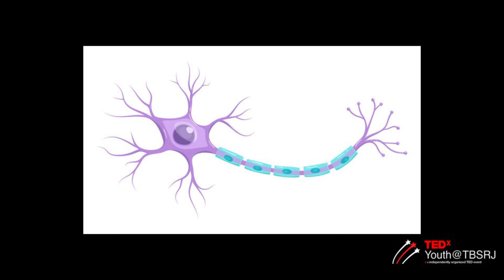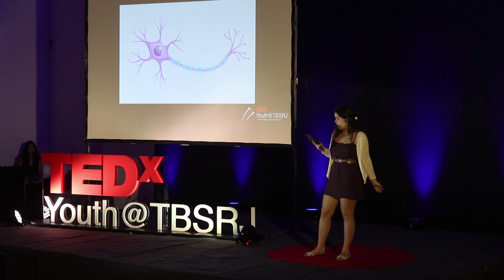Shaping Your Brain To Achieve Its Fullest Potential | Alice Guetta | TEDxYouth@TBSRJ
Alice Guetta explores the power of habits and the extent that it is possible to biologically modify the brain in order to improve reality extraordinarily.
Join me on a captivating journey of self-discovery and transformation. Explore the immense power within you to shape and mold the most intricate network of all: your own brain. Discover how understanding the mechanics of our brains can unlock your full potential, enabling you to design and construct the person you want to become. Are you ready to unleash the extraordinary capabilities of your mind and create a life beyond your wildest dreams? This talk was given at a TEDx event using the TED conference format but independently organized by a local community.